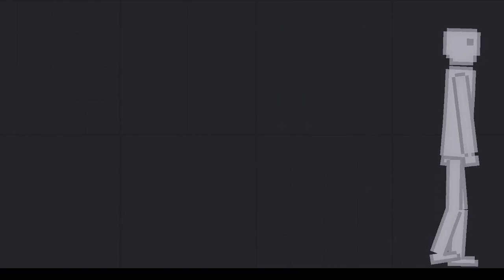The Box Fort in People Playground